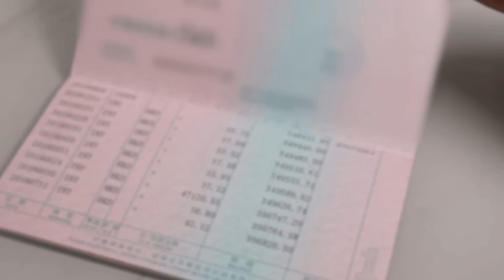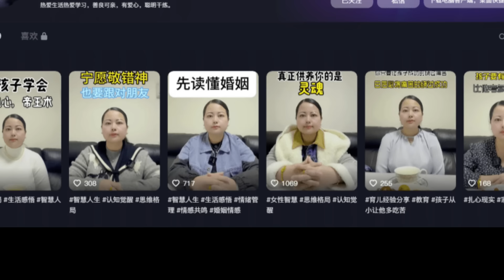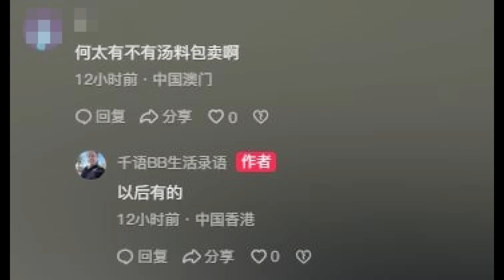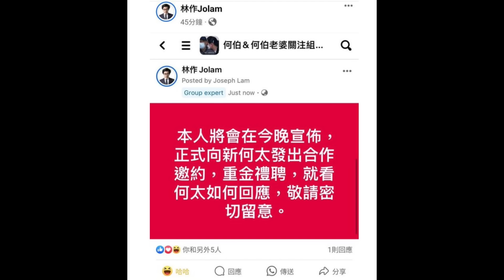🔴梁思浩指東張最初當何伯事件細料！點解TVB偏袒新何太？林作發文重金搵何太合作！何太用2字回應被何伯子女破壞發財大計！｜CC字幕｜Podcast｜日更頻道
歡迎投稿